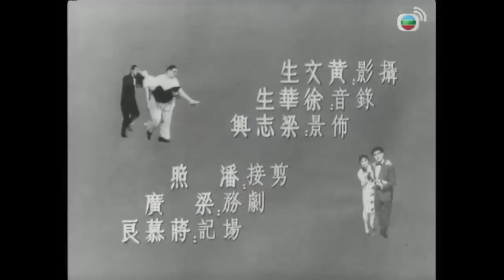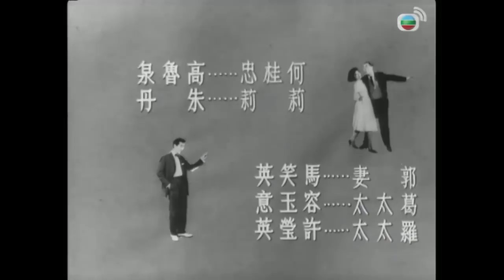《粵語長片》秘密情人 (1961)｜羅劍郎｜周坤玲｜歐陽儉｜導演：蔣偉光 | 香港電影 | 香港粵語電影 | 粵語中字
丁貴福借出寓所予經理葛鴻圖與金綺蓮見面，圖要求蓮作秘密情人，蓮拒，此時葛妻找上門將蓮侮辱。蓮不堪刺激自殺，福及時發現。福一眾上司與情人到福寓所幽會，眾妻來捉姦，鬧得翻天覆地。福和蓮互訴衷情，結成一對。